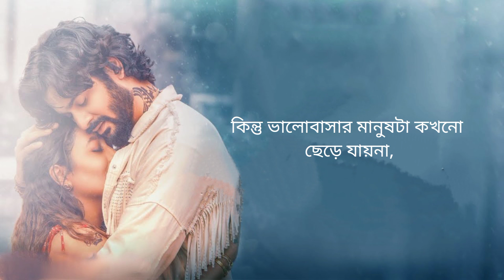কারণে অকারণে তোমাকেই ভালবাসি||Karone Okarone Tomakei Valobasi||Love||Emotional Shayeri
Voice : S+A Creation

Script :  S+A Creation

Edit : S+A Creation